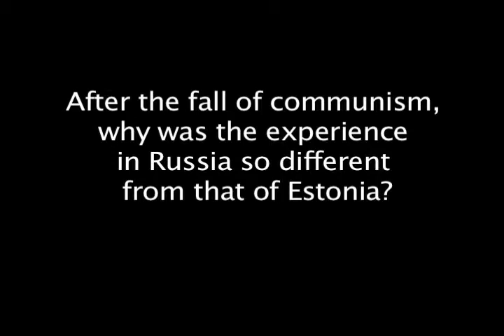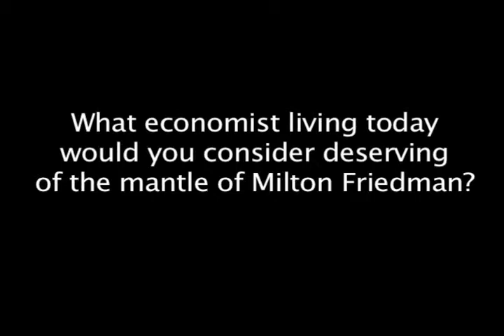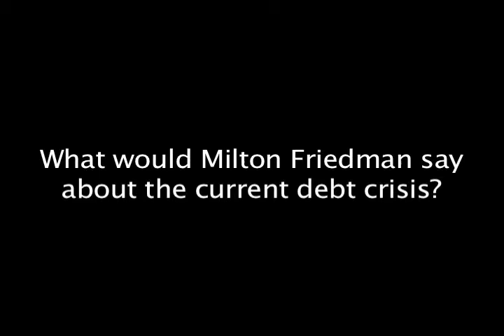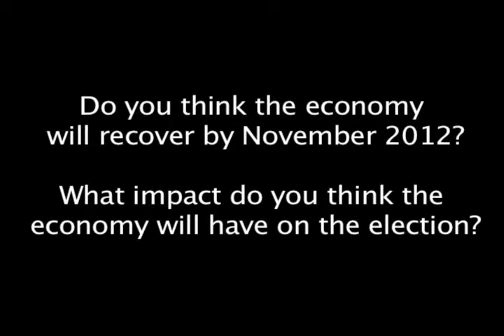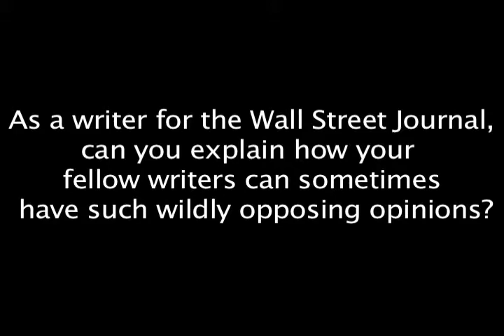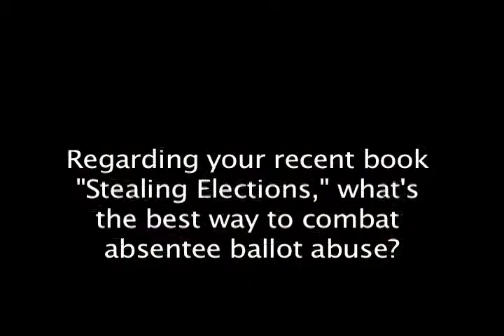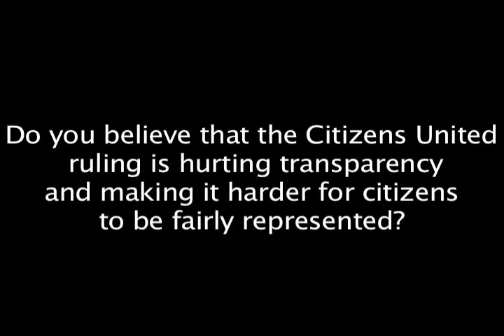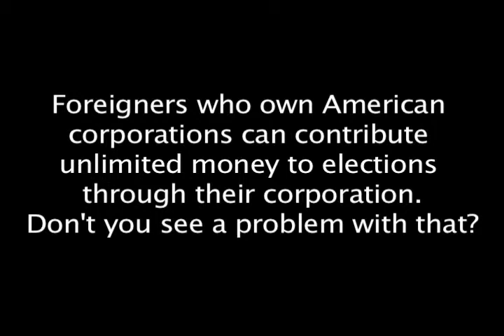Milton Friedman and Ronald Reagan: An Enduring Relationship - John Fund - Show-Me Institute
Early in the morning on July 29, 2011, Wall Street Journal columnist John Fund spoke to a large and enthusiastic crowd at the downtown branch of the Kansas City Public Library. The topic was the relationship between Milton Friedman and Ronald Reagan, and the positive effects on the national policy that Friedman's influence and Reagan's actions bestowed.